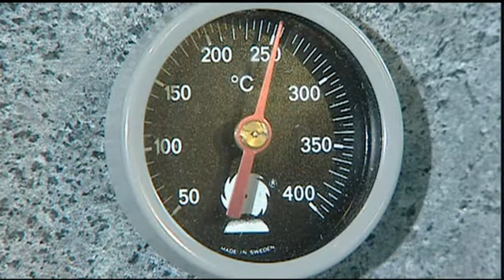Tulikivi - Mode d'emploi, fours et cuisinières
Tulikivi operating manual in French: bakeovens and cookstoves.